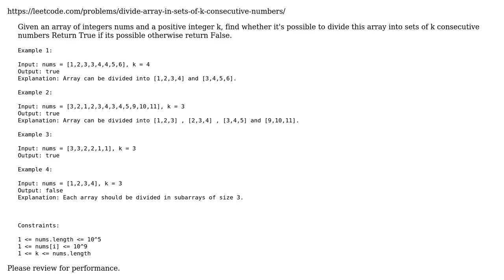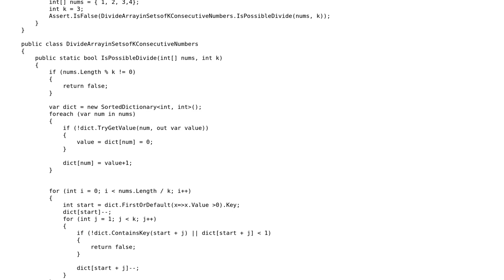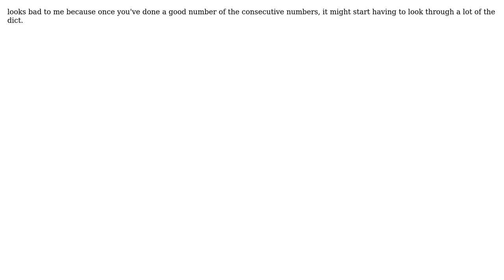Code Review: LeetCode: Divide Array in Sets of K Consecutive Numbers C#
With thanks & praise to God, and with thanks to the many people who have made this project possible! You are responsible for your own actions.